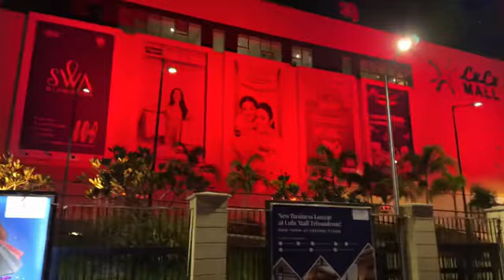Maharishi Aazaad In Kerala | Lulu Mall The Biggest Shopping Mall Of India | Bombay Talkies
Watch Indianism, Amazing Truth, Knowledge, Health & Fitness On India Channel With Sanskrit Mahanayak & International Ambassador Of Sanskrit Maharishi Aazaad.

Lord Maharishi Is The Warrior Of Sanskrit.

Lord Maharishi Is Protecting, Projecting, Promoting, Rejuvenating the Divine Language Sanskrit, Indianiism & Ancient Literature, Culture of the World through cinematic creation worldwide.